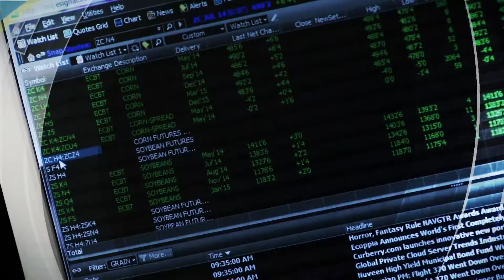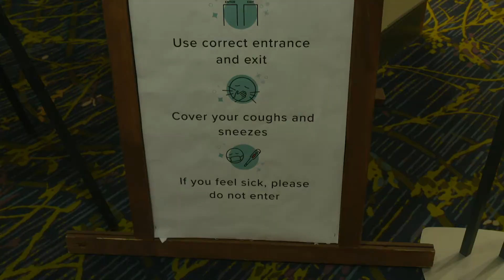IOWA AG EXPO